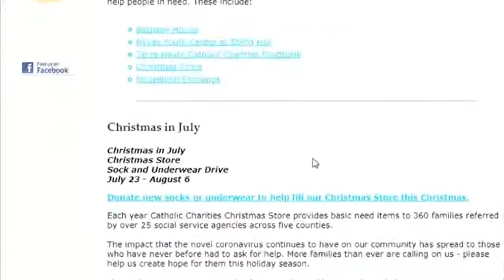Catholic Charities and Bethany House